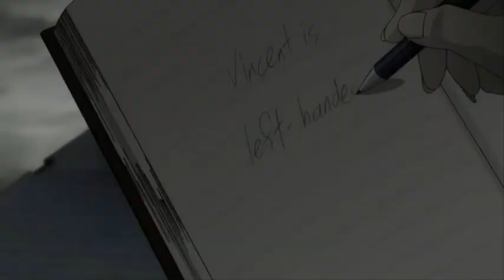[ Ergo Proxy clip, ep. 16 ] - Vincent is left handed.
Re-l's methods of observation, lol.